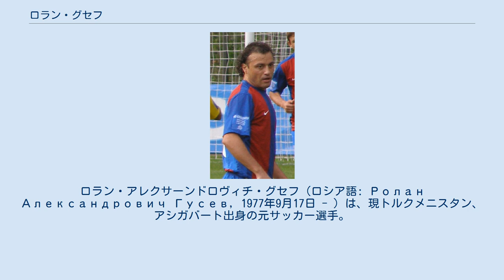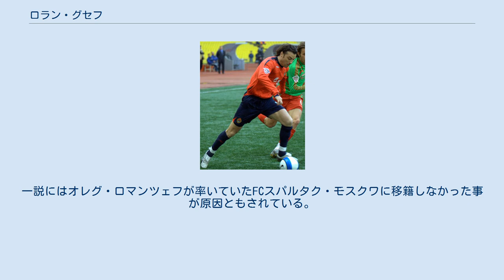ロラン・グセフ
アルセナル・キエフの選手
ロラン・アレクサーンドロヴィチ・グセフ（ロシア語: Ролан Александрович Гусев, 1977年9月17日 - ）は、現トルクメニスタン、アシガバート出身の元サッカー選手。
 アルセナル・キエフでのグセフ 1977年、現トルクメニスタンの首都アシガバードにて生まれた。
9歳の時に現ロシアの首都モスクワへ移住。
1987年にプロサッカークラブのFCディナモ・モスクワに入団。
1997年にディナモでプロとしてのキャリアを始め、2001年まで在籍をした。
2002年にモスクワを本拠地とするライバルチームのPFC CSKAモスクワへ移籍をして移籍1年目に15得点を挙げチームメートであったドミートリー・キリチェンコと共にロシア・プレミアリーグ得点王を獲得した。
その後CSKAでは数々の賞を獲得したが、2006年頃からベンチを暖める日々が続き、2007年11月28日にウクライナのFCドニプロへ移籍。
ロシアでは270試合出場の55ゴールを挙げた。
初の海外移籍となったドニプロでは出場機会には恵まれず、2009年FCアルセナル・キエフへレンタル移籍をした。
2010年12月にはアルセナル・キエフへ完全移籍を果たすも翌年に契約更新はされなかったためクラブを退団。
そしてサッカー選手としてのキャリアを終えた。
 ロシア代表として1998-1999の期間にオリンピックチームに招集され10試合に出場を果たしている。
2000年5月31日、親善試合のスロバキア戦でA代表デビューを飾った。
2003年2月13日に行われたルーマニア代表との親善試合で代表初ゴールをマークした。
2000年にデビューを飾って以来コンスタントに招集され出場していたグセフであったが、2002 FIFAワールドカップでは選考から外れた。
一説にはオレグ・ロマンツェフが率いていたFCスパルタク・モスクワに移籍しなかった事が原因ともされている。
UEFA EURO 2004では晴れてロシア代表に選出され出場した。
2005年10月8日のルクセンブルク代表との親善試合がロシア代表としての最後の試合であった。